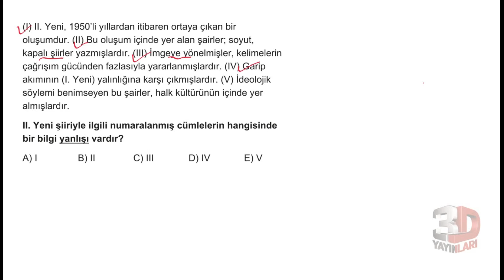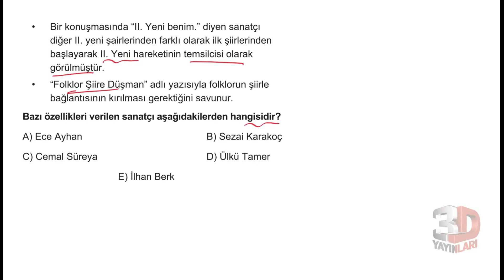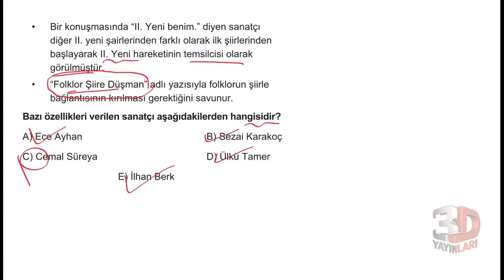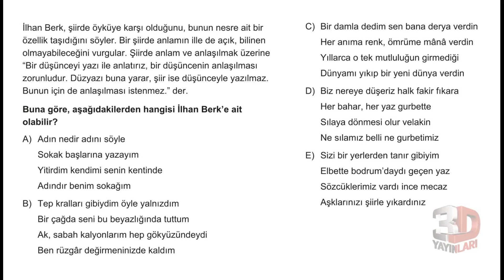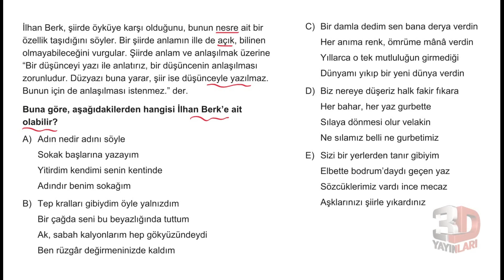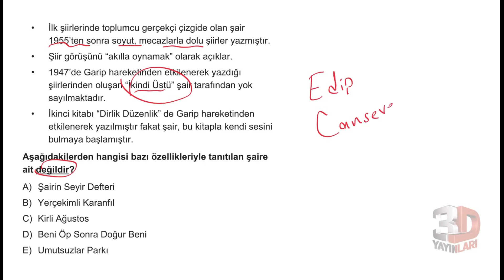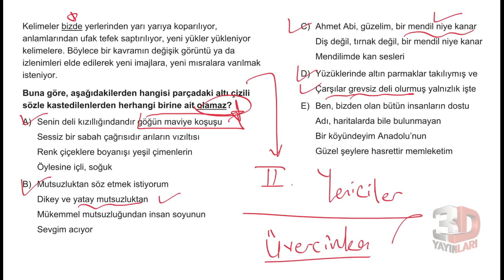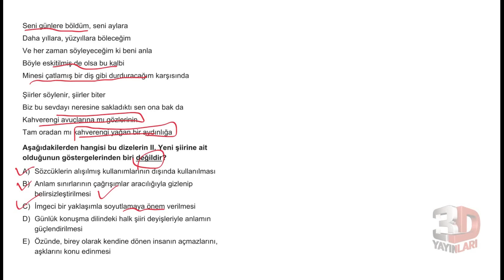AYT 3D Edebiyat Soru Bankası - Bölüm 03 Test 52 Soru Çözümleri | Nazlı Sara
AYT 3D Edebiyat Soru Bankası - Nazlı Sara Bölüm 03 Test 52 Soru Çözümleri

🎞 Soru Listesi
▶ 00:00:00 Bölüm
▶ 00:00:00 Soru 1
▶ 00:00:43 Soru 2
▶ 00:01:41 Soru 3
▶ 00:02:20 Soru 4
▶ 00:03:08 Soru 5
▶ 00:04:00 Soru 6
▶ 00:04:50 Soru 7
▶ 00:05:55 Soru 8
▶ 00:08:09 Soru 9
▶ 00:09:07 Soru 10
▶ 00:10:44 Soru 11